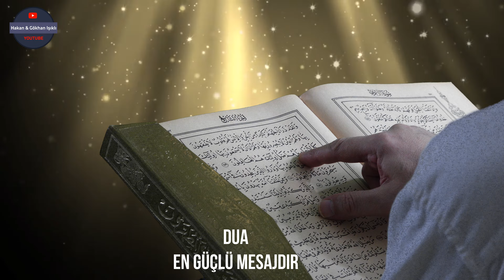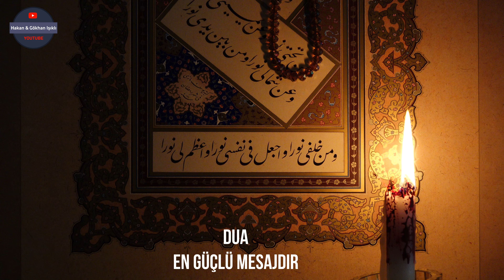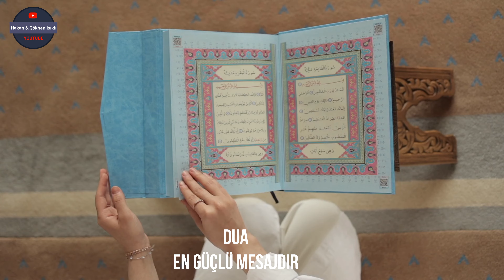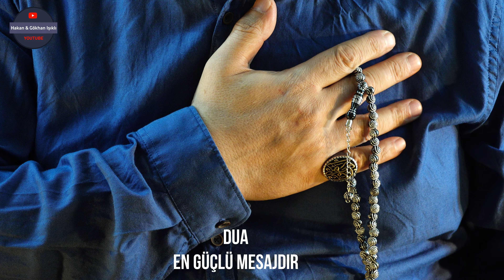Gökhan Işıklı & DUA EN GÜÇLÜ MESAJDIR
TİK TOK ( gokhanisikliofficial )
Seslendiren : Gökhan Işıklı
Records : Işıklı Music and Records